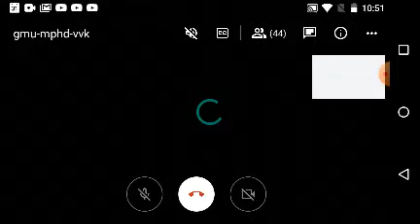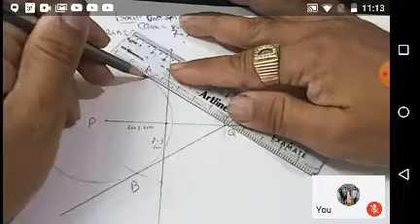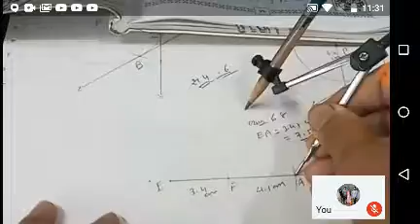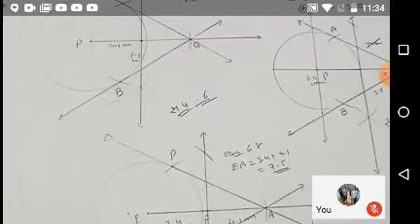NVHS 10Geom Chap4-5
વર્તુળની બહારના ભાગમાં આવેલા બિંદુમાંથી તેજ વર્તુળ પર સ્પર્શકો દોરવા. 4.2-Exa.No.6,7 and Sankirna 4-Exa.No.2,4,6.